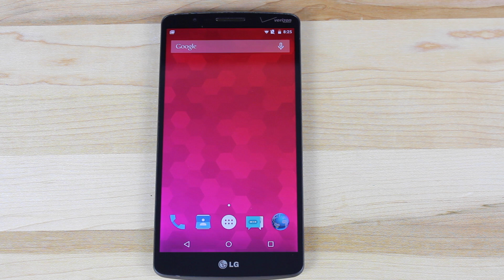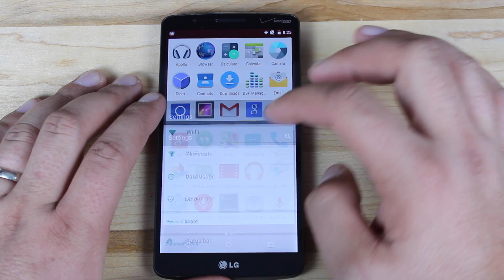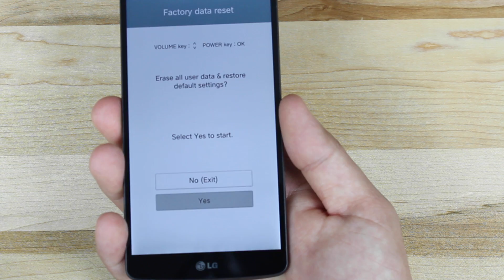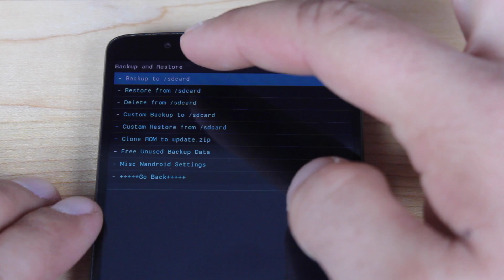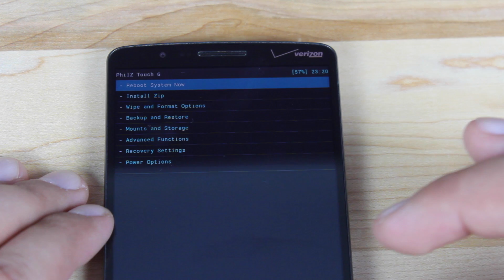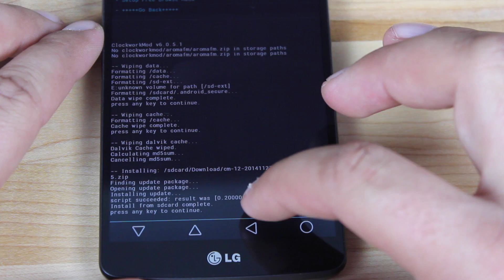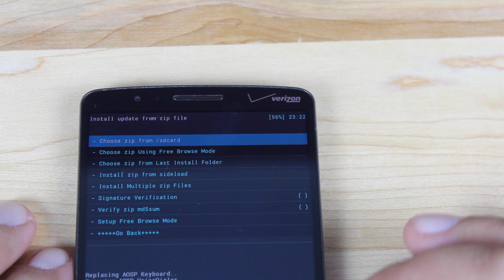How To Install Android 5.0 Lollipop LG G3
In this video I show you how to install Android 5.0 Lollipop on the LG G3. This is achieved by installing Cyanogen Mod 12! So far cm12 builds for the LG G3 are Beta so there will be bugs. Be sure to backup your device prior to installing.